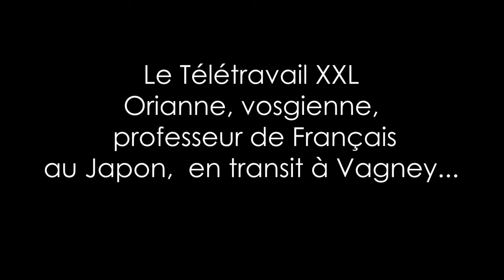Orianne, professeur de Français au Japon